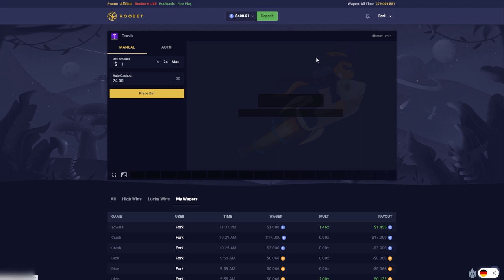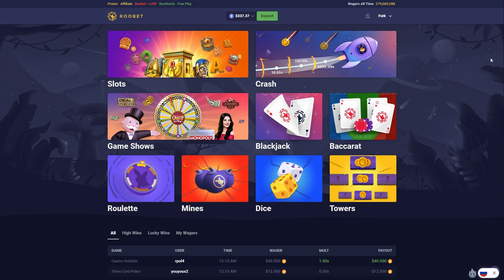JAMMIN JARS AND FRUIT PARTY! (BONUS BUYS!!)